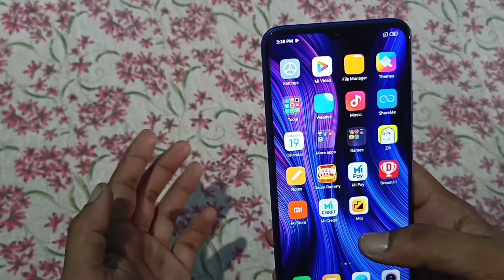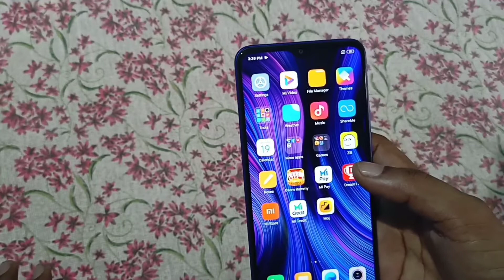Redmi 9 Prime Unboxing 2020| Full Review And First Impression💥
1Redmi9prime
2.Redmi9primeunboxing
3.Redmi9primeReview
4.Redmi9Firstimpression

Hello dosto Aaj ki es vedio me Redmi9 prime ki unboxing kr ke dekhungaa aur apko btaungaa Kya ye phone apko Lena cheyi ya nhi to vedio ko last dekhe ummed karta hu ki apko ye vedio pasand aayige..